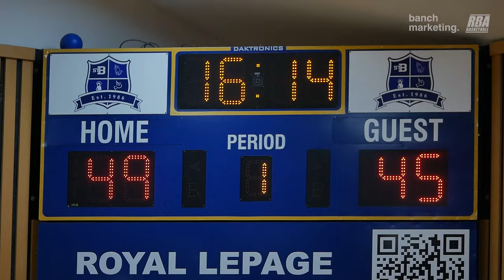2024 Surrey Summer Elite - Soldiers vs Tammy - Roundball BC Mens Basketball League